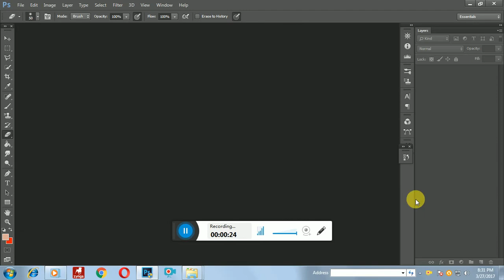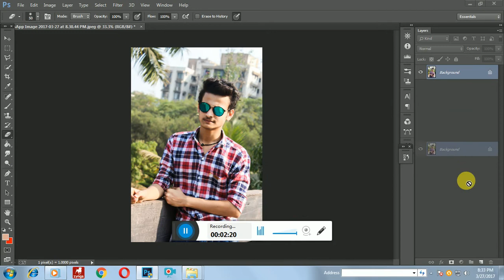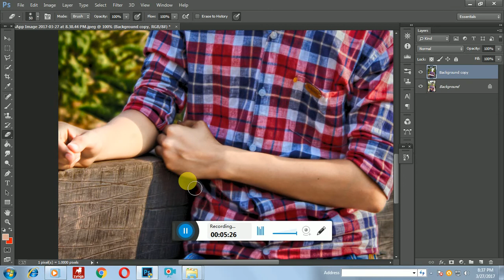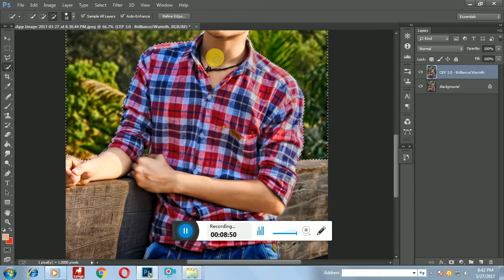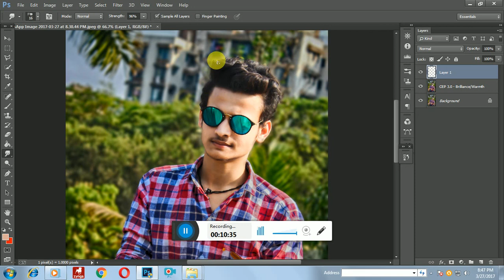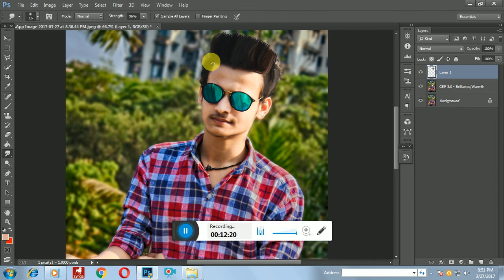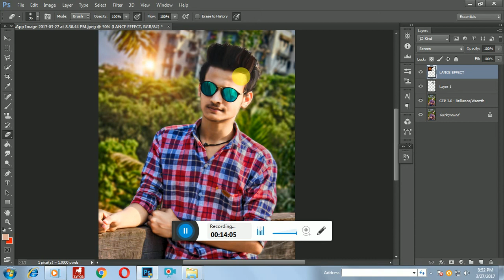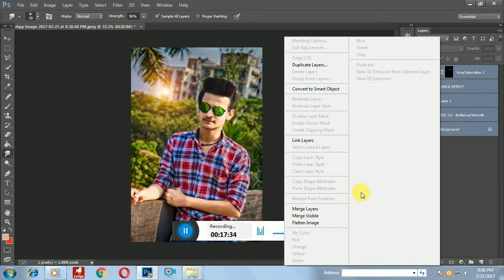HS EDITING for photoshop